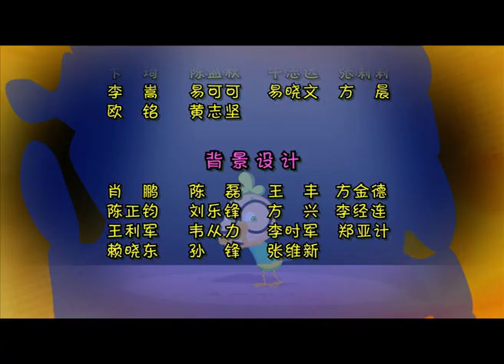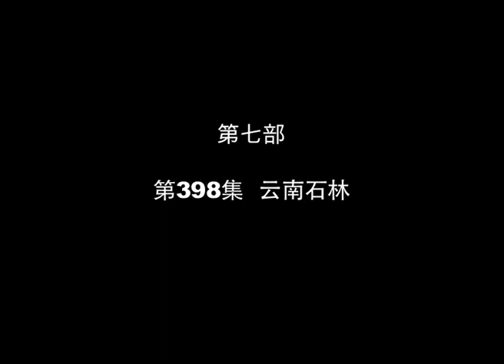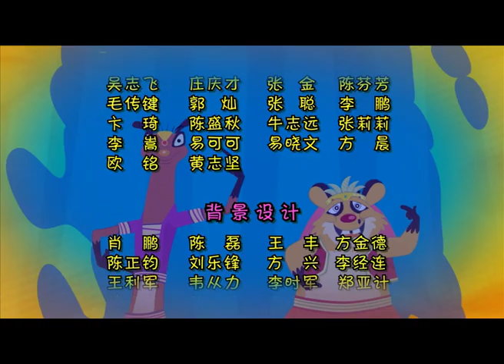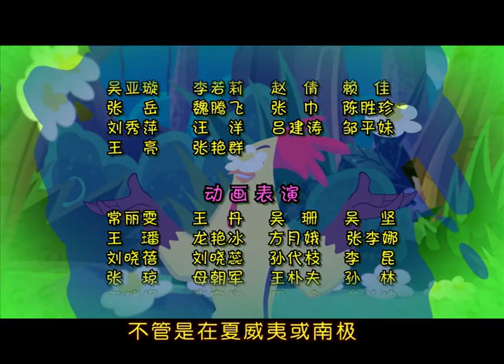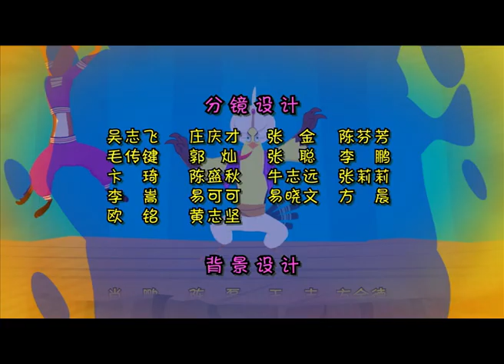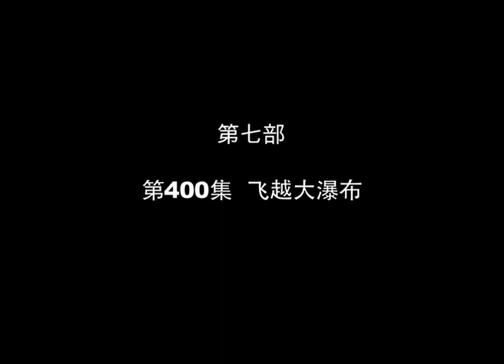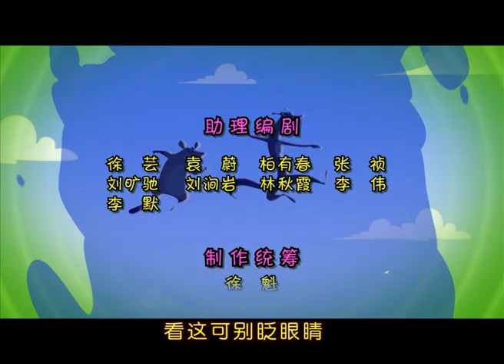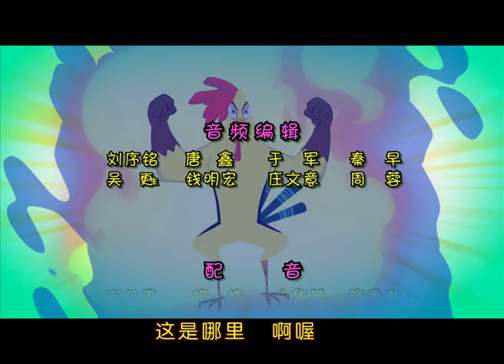动画 | 小鸡不好惹 Chicken Stew 397-400 | 吐鲁番的日与夜 & 云南石林 & 羌族大战 & 飞跃大瀑布